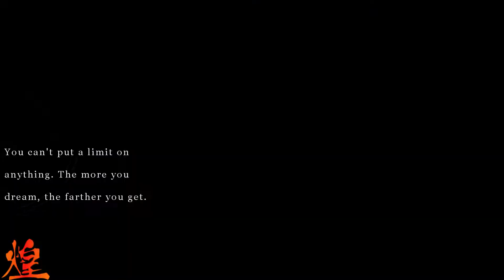広島ガラスコーティング 新型シビック タイプR カーコーティング施工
広島市東区東蟹屋町15-10 フリーダイヤル：０１２０－９３９－９０８
コーティングを施工する目的とは、単に車を美しく見せるだけでなく
「塗装の保護と洗車やメンテナンスのしやすさを 長期に持続することでもあります。
クルマをいつまでも綺麗に大切に乗り続けたいというオーナー様の願いに、
長年のコーティング施工で蓄積されたノウハウで　最高の技術でお答えします。

オーナー様の大切な愛車をお預かりさせていただきますので、
当店では高い技術を持った熟練の職人が施工いたします。
クルマの美しさを極限まで追求して、すべてのクルマの塗装状態は1台1台
、塗装の種類やコンディションが違っています。
その塗装に合った最適な施工法を選び抜いた、
職人技で施工いたしますのでご安心ください。

煌きレジェンドガラスコーティングは、
年間400台以上・累計14000台以上の施工実績と35年の経験の中で思考錯誤してきた、
経験と実績のガラスコーティングです。
コーティング剤自体も溶剤や機能を研究して作り上げてきました。
コーティング剤メーカーが開発した、メーカーのためのガラスコーティング剤やフランチャイズではありません。
新しい機能にすぐに飛びつき、度々おすすめコーティング剤が変わっていくようなことは在りません。
コーティングの下地処理や磨きにこだわり、コーティング剤が長く持続するような下地処理を常に思考錯誤しています

従来のシングルポリッシャー作業は研磨熱が発生してボディに高温の負担がかかり、
ポリッシャーの研磨傷が発生するため作業時間が多く掛かってしまいます。
ブリリアントカットポリッシュシステムはWアクションポリッシャーを使用する事により、
塗装に研磨熱を発生させることないので、研磨によるボディの塗膜へ負担をかけることなく作業が可能です。
またコーティングの展着処理から経年車のスクラッチの研磨処理も塗膜を深く削ることがなく、
余分なダメージを与えず作業をすることができます。
高品質な磨きと研磨作業時間の短縮、低価格でのコーティングのご提供が可能です。